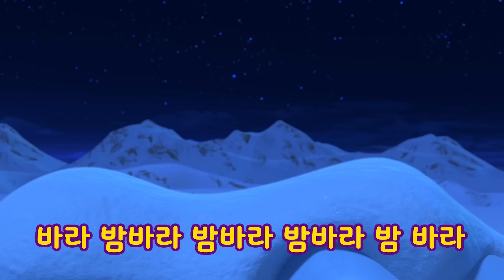뽀로로 할로윈 동요 1시간동안 이어보기 | 티라노와 함께 뽀로로와 함께 해피 해피 할로윈! | 뽀로로와노래해요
해피 할로윈~! 재밌는 분장을 뽀로로 친구들과 함께 할로윈 동요를 불러보아요!
우와~! 티라노와 상어도 파티에 왔네요~?!

다함께 해피 할로윈!